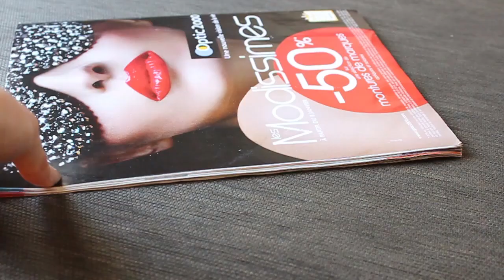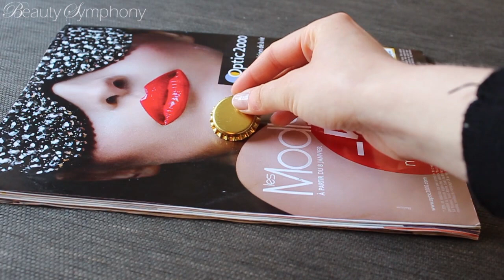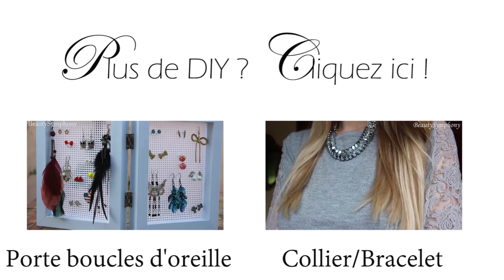DIY : Colliers ou porte clés à base de capsules de bouteilles !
↓↓↓ Les infos ici  ! ↓↓↓

● Où j'ai trouvé le matériel :

Capsules : récup
Papier épais : Cultura
Colle : Cultura
Anneaux & fermoirs : mercerie
Chaine dorée : Cultura
Chaine argent : Six
Rubans : mercerie

Artist: Dan O'Connor (DanoSongs.com)
Link to the license terms: